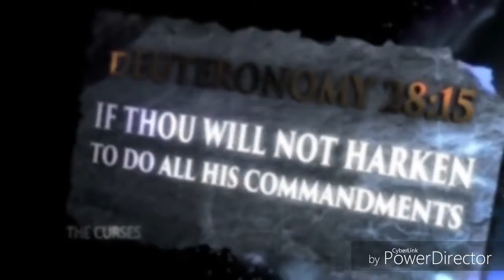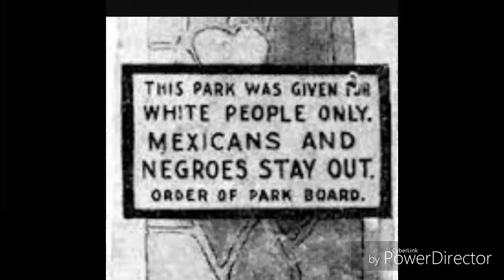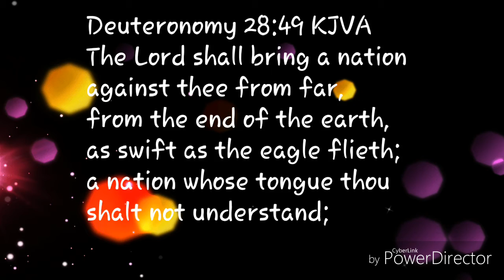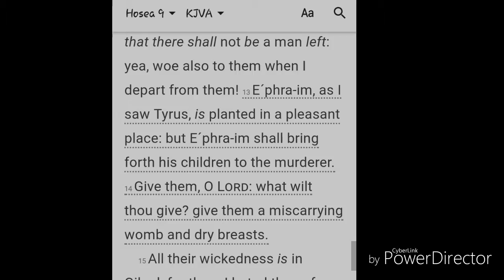Northern Kingdom Dedicated To My Hispanic Latinos Mexicans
Educational video